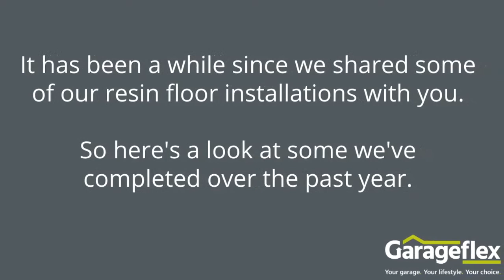Beautiful Garage Resin Floor Installations by Garageflex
Resin Floors not only look fantastic but are easy to clean and hard wearing too.  Plus we offer them with a 10 year warranty.

And here's a lovely selection of Resin Floors installed over the past year for you to enjoy!